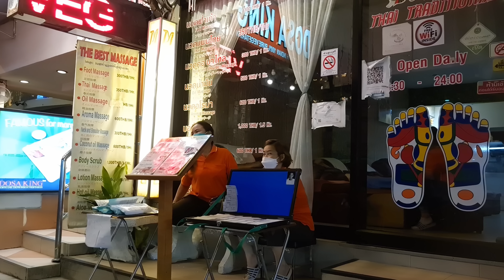Sukhumvit Area FULL Tour | Check what's open on November 2021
Full tour of every famous spot in the lower Sukhumvit area. You will be able to see exactly what is open and what is closed at the moment (November 2021) in Bangkok.
Whatever you plan to arrive in Thailand soon or you want to check which shops are open before going to Sukhumvit, this video is for you!
Scenes from the streets of Bangkok, Thailand at night time filmed on November 2021.
Vlog 103